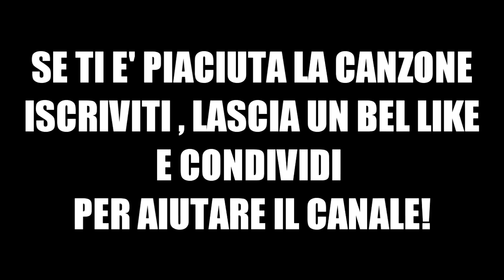CANZONE JOSE MARIA CALLEJON ⚽ [ Parodia Irragiungibile - Shade feat. Federica Carta ]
🎸 NON TI CI METTERE ANCHE TU è online su tutte le piattaforme